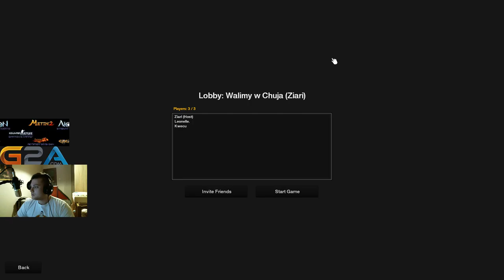THE FOREST - LEPIANKI Z GNOJU #1 [SHARK TEAM]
==ROZWIŃ OPIS==

"DONEJTY"

-Jak mam na imię? / Szymon.
-Czy pracuje? /Tak.
-Długo grasz w metka? / 8-9 lat.
-To jest PL? / tak serwer wetar s.54.
-Czy mam dziewczynę? / Nie, mam narzeczoną.
-Od kiedy działam na YouTube? / około 10 miesięcy.
-Co robie w pracy? / Jeżdżę na wózku widłowym.
-Ile zarabiam? / Ponad 2k.
-Jaką postacią gram? / Archer.

G2A.COM

♦ Kupuj gry na G2A taniej z kodem rabatowym -3% "Ziari"
♦ Napisz w komentarzu jaką chcesz grę z rabatem w linku ;)

Wasza pomoc w wykonaniu następnego filmiku to:
-KOMENTOWANIE( Hejty tez mile widziane Kochał bym)
-LAJKOWANIE
-KLIKANIE W REFLINKI

►TS3: SuperMax-Ts3.pl